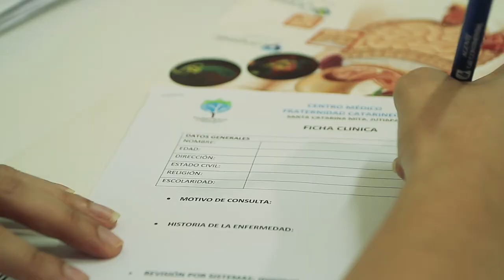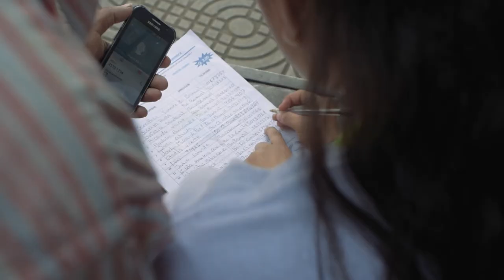Vídeo Corporativo Fraternidad Catarineca 2017 FINAL